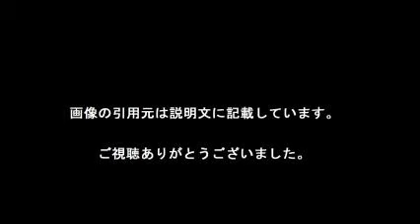韓国選手 西川。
【引用元画像】
00:00:00.00 → ・浦和・西川 韓国選手に苦言(2016年5月4日(水)掲載) - Yahoo!ニュース

00:00:10.91 → ・“笑顔の守護神”西川も激怒！韓国選手がテーピング投げ捨て「非常に残念」

00:00:21.82 → ・“笑顔の守護神”西川も激怒！韓国選手がテーピング投げ捨て「非常に残念」

00:00:32.73 → ・韓国選手ピッチにゴミ捨て 注意した浦和レッズ西川激怒！乱闘寸前に ...

00:00:43.64 → ・「笑顔の守護神」西川周作が怒りを露わ 浦項の選手がテーピングを ...

00:00:54.55 → ・【サッカーACL】韓国浦項の選手がピッチにごみ投げ捨て浦和の西川ら ...

00:01:05.45 → ・【浦和】韓国人選手の「許されない行為」で乱闘寸前に。笑顔の守護神 ...

00:01:16.36 → ・「一度拾ったものを、韓国の選手がまた捨てたので、自分が拾って手渡し ...

00:01:27.27 → ・浦和 浦項選手と小競り合いに…ゴミをピッチに捨てられ西川「人として ...

00:01:38.18 → ・浦和西川がごみのポイ捨て黙認できなかった理由とは - ACL : 日刊 ...

【関連動画】
・浦和GK西川選手が韓国人の最低最悪な行為に激怒！ACLで起こったフェアプレー無視な韓国人の行為を絶対に許さない！

・韓国選手ピッチにゴミ捨て 注意した浦和レッズ西川激怒！乱闘寸前に！ 韓国人マナー悪すぎ【ACL日韓対決 浦和VS浦項】

・韓国チームの選手が試合後ピッチ上にゴミ捨て 注意した浦和の選手と乱闘騒ぎ【ACL 浦和VS浦項】

・ネイマール選手が超絶テクニック披露　「東京西川・ネイマールJr 公開測定＆サッカー交流」3

・【サッカー日本代表】 韓国戦 １?１ ハイライト 山口蛍 東アジアカップ2015